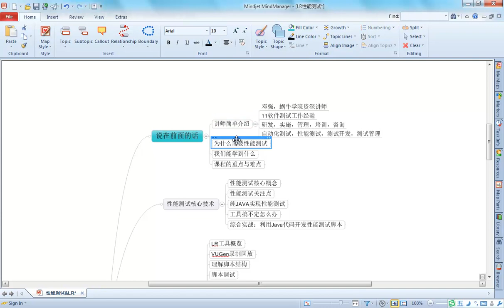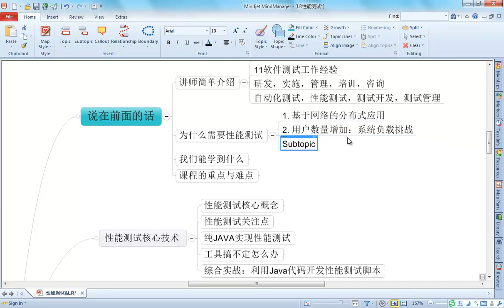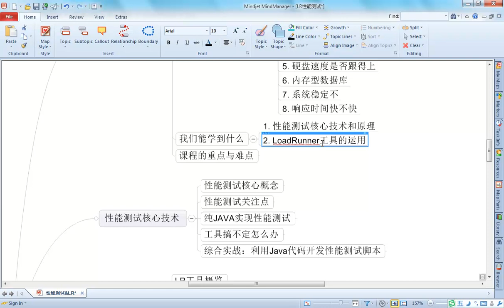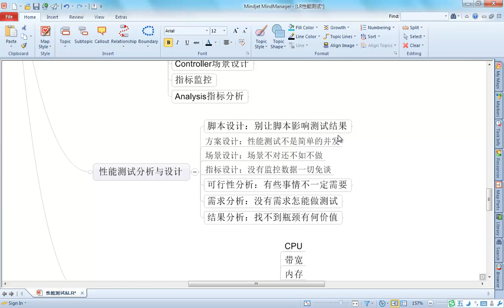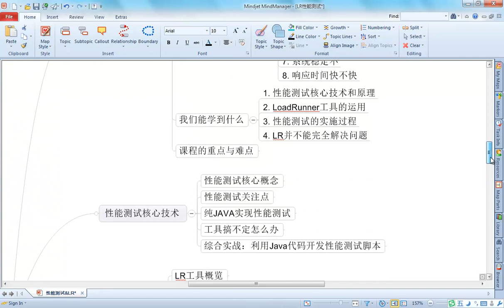性能测试核心技术1 1 性能测试与LR课程介绍